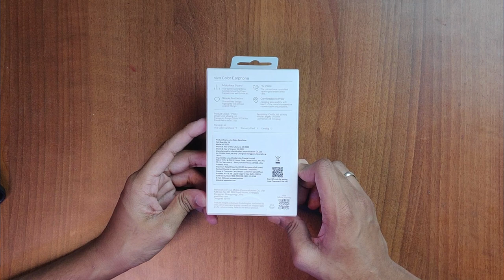Vivo Color Wired Earphones || Unboxing & Review || *Wahh Kya Bass Hai*